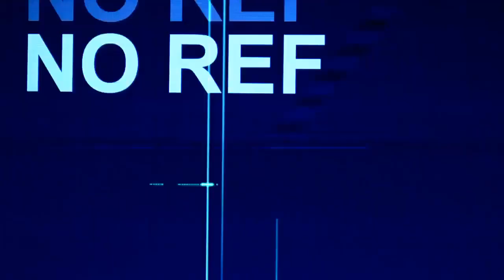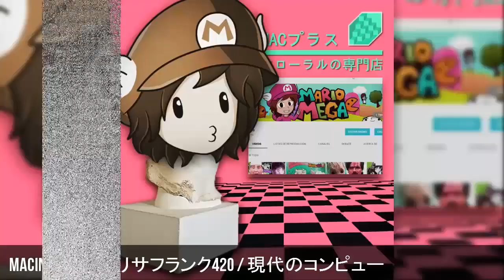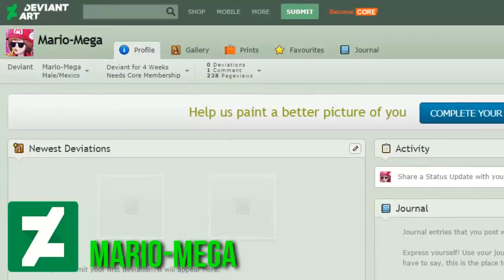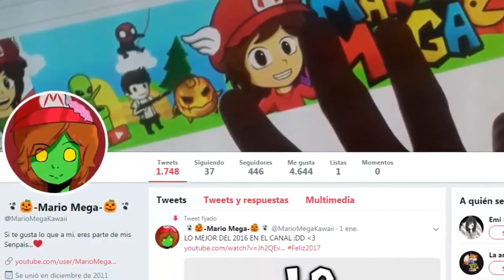CANCIONES QUE SE HICIERON MEME Parte 2 (Resubido)